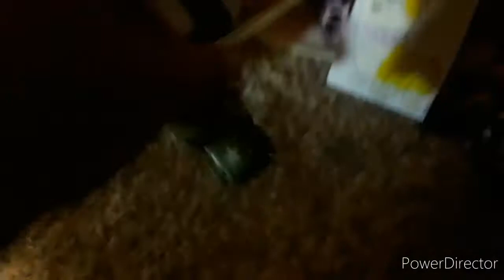reb meeker's car accident